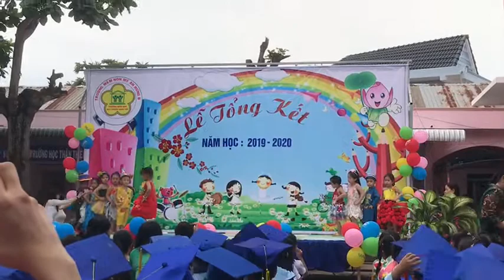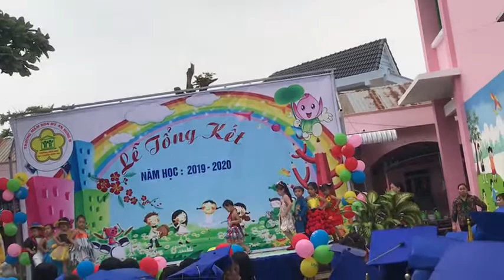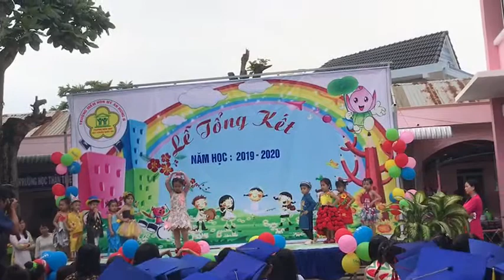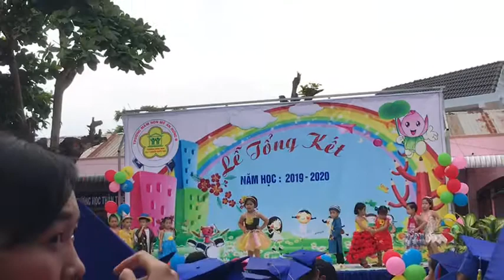Đi biểu diễn thời trang lớp mần 1 - p2